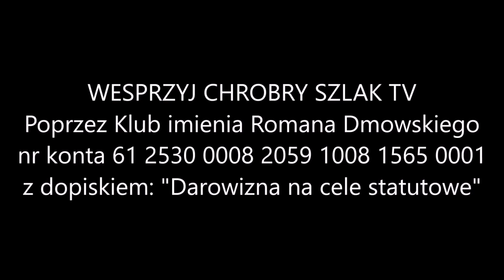Artur Kalbarczyk o Nowym Porządku Świata (27.03.2022)